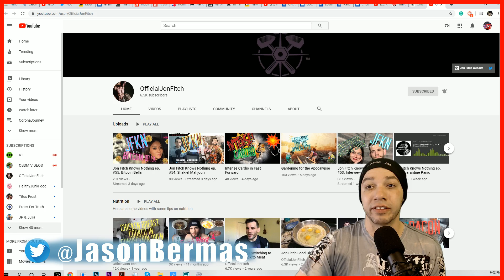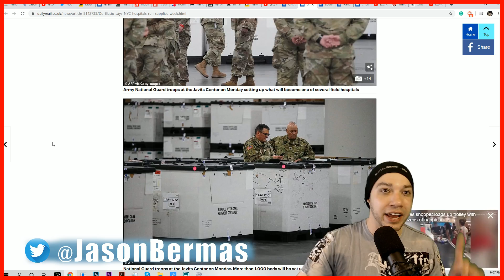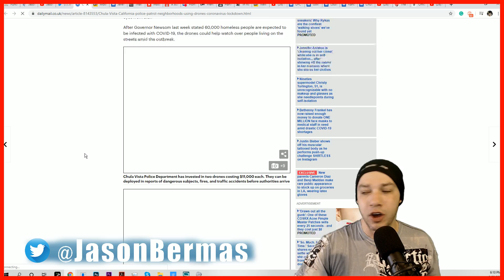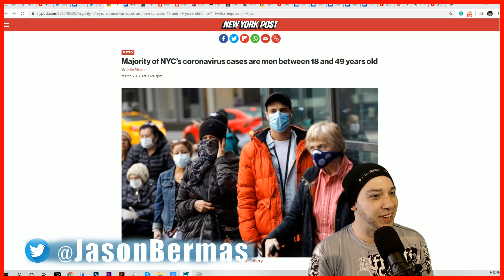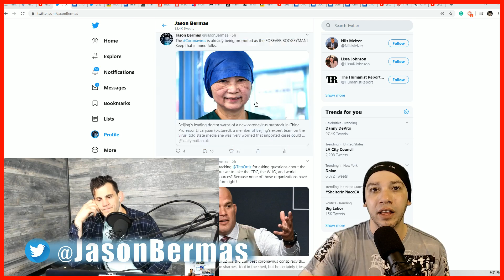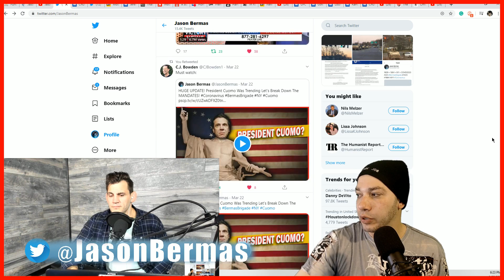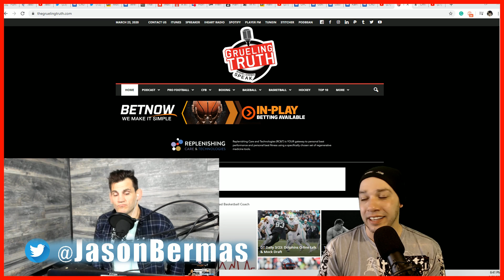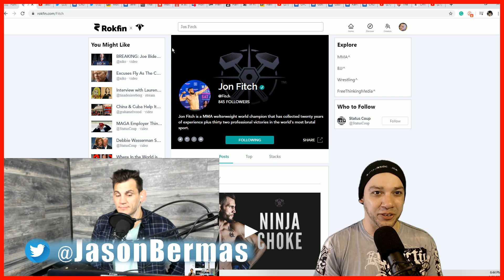Dana Says We Will Do It LIVE! Khabib Vs Tony Lives?!?